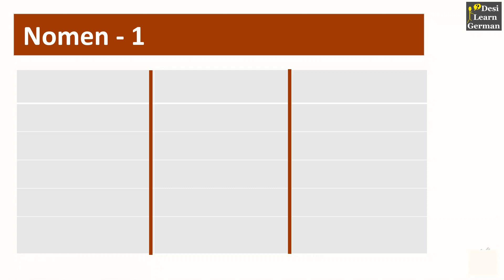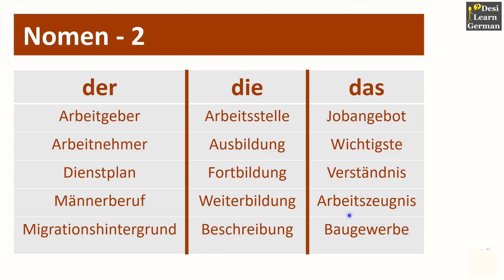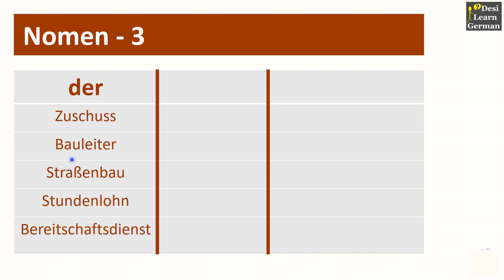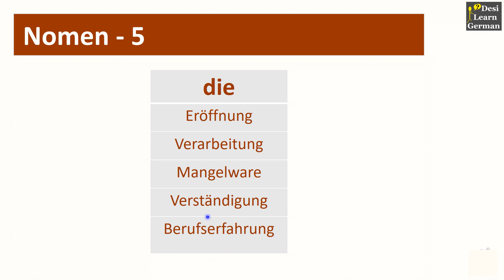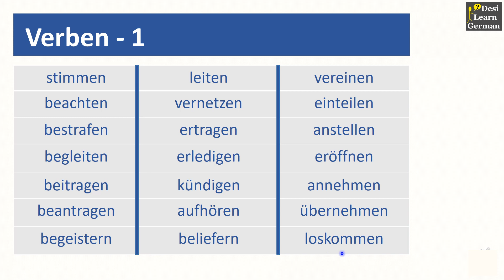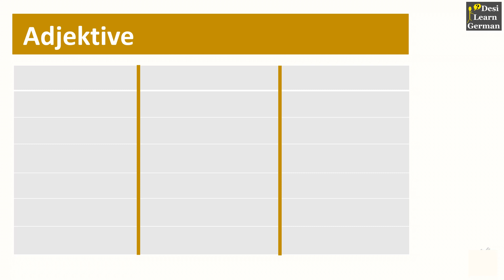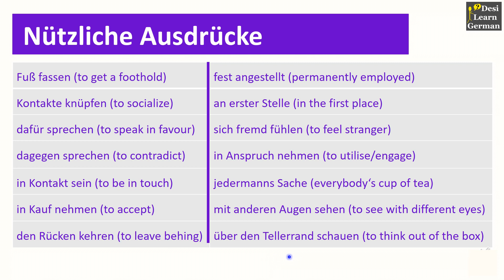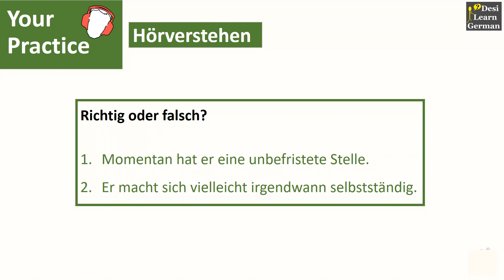Lesson 22 | B1 German Vocabulary | Arbeit | Learn German in Urdu/Hindi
1. I am not a German native speaker, so my pronunciation of German words/sentences might vary from the native accent.
2. The image/s used are taken from google free images.